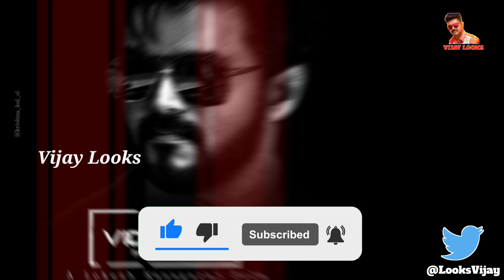Official : Thalapathy 68 Update | Thalapathy Vijay | Atlee | Sun Pictures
Please Support Nanba Nanbi's